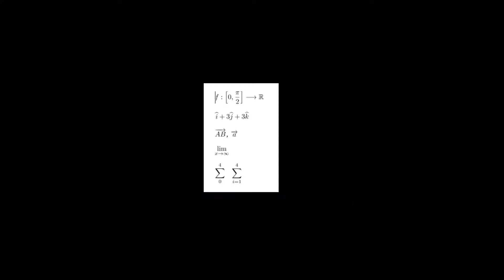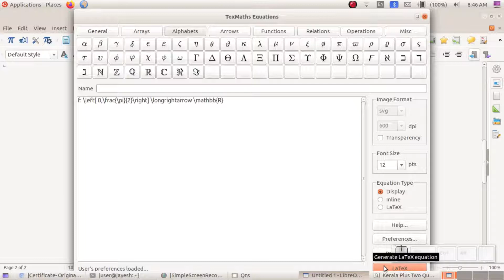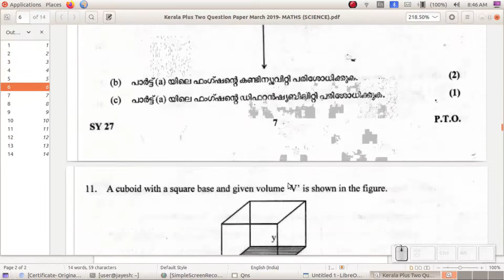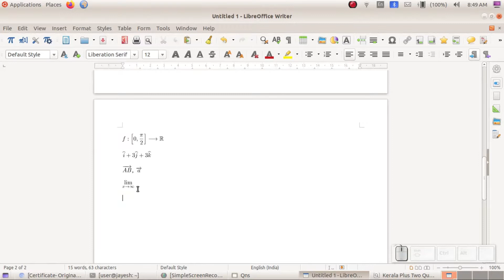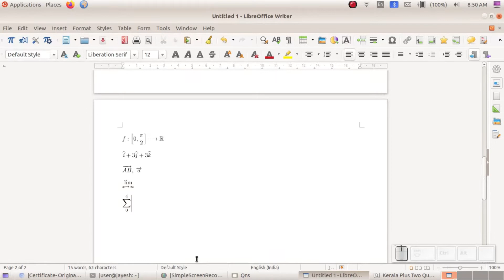Latex LibreOffice Function Limit Sum